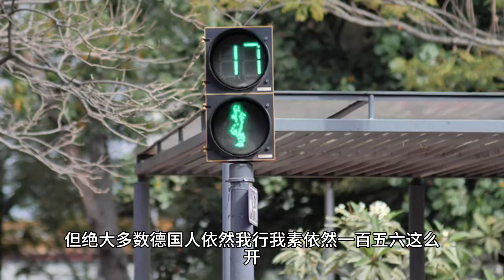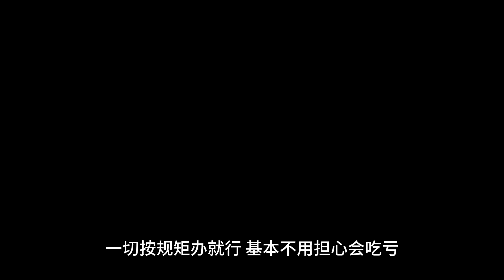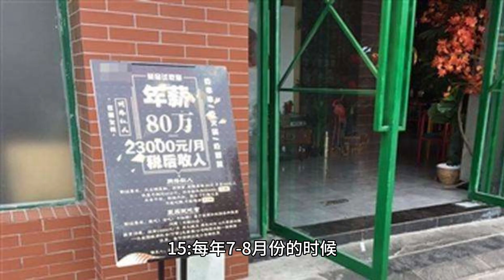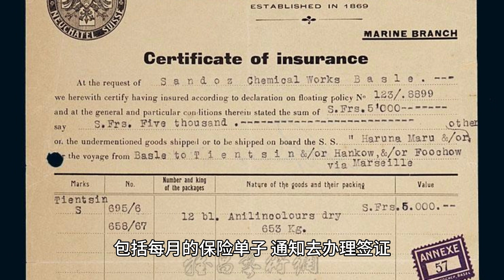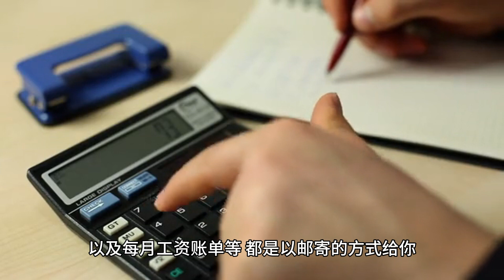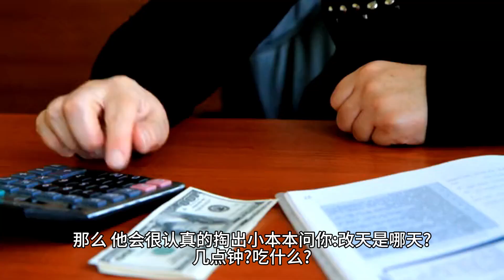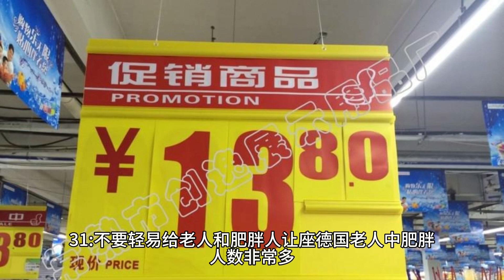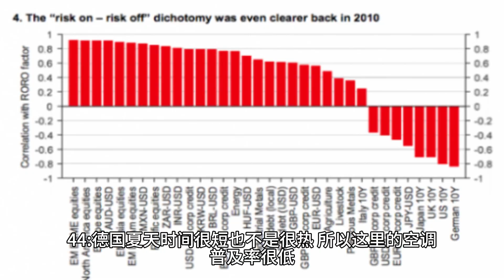去德国旅游回来后，说说我对德国的看法